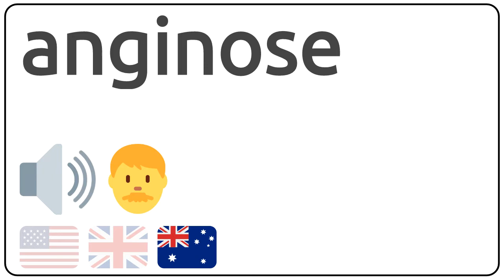How to pronounce anginose in english?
How to pronunce anginose in english
How to pronunce anginose in american accent 🇺🇸?
How to pronunce anginose in british accent 🇬🇧?
How to pronunce anginose in australian accent 🇦🇺?

Como se dice anginose en ingles?
Como se pronuncia anginose en ingles?